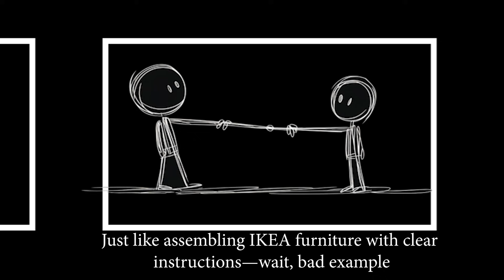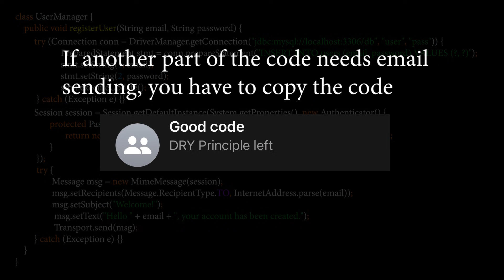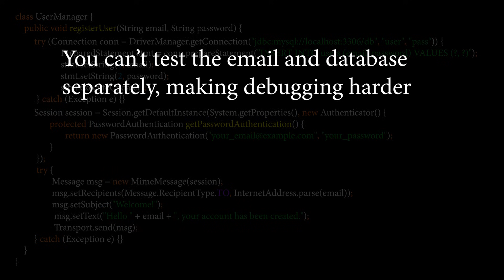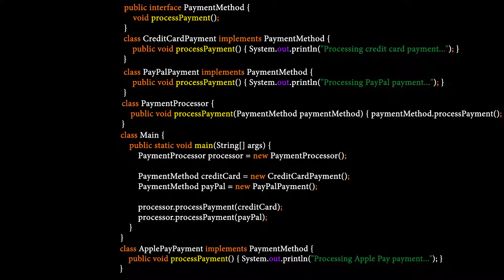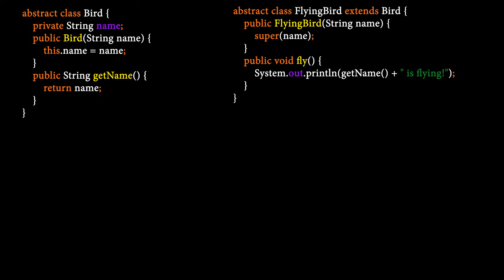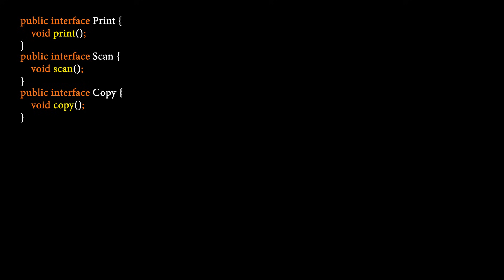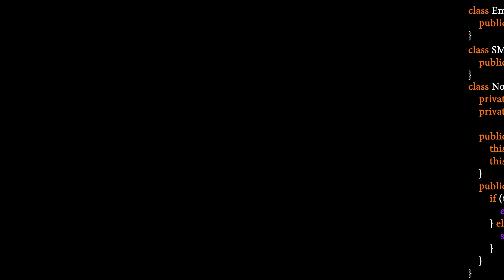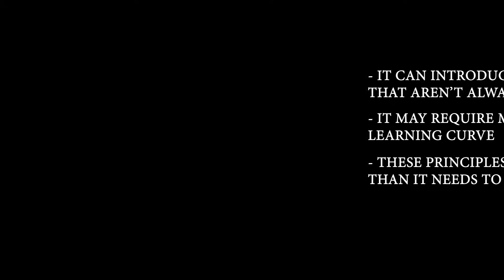The Simplest Way To Explain SOLID Principles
If you've been coding for a while, you've probably heard of the SOLID principles, but do you know how they can improve your code and make it more scalable, maintainable, and bug-free?

In this video, we break down the five SOLID principles with real-world examples to help you write clean code that is easier to manage, extend, and debug.

🔹 Single Responsibility Principle (SRP) – Why one class should have only one reason to change

🔹 Open/Closed Principle (OCP) – How to keep your code open for extension but closed for modification

🔹 Liskov Substitution Principle (LSP) – Why subtypes should behave like their parent types

🔹 Interface Segregation Principle (ISP) – How to design flexible interfaces without forcing unnecessary methods

🔹 Dependency Inversion Principle (DIP) – Why high-level modules should depend on abstractions, not concrete implementations

By following these object-oriented programming (OOP) best practices, you’ll reduce tight coupling, improve code reusability, and make your projects easier to maintain.

Whether you're working with Java, Python, C#, JavaScript, or any other programming language, these software design principles will help you become a better developer.

👉 Watch till the end to learn how to apply SOLID principles effectively and avoid common pitfalls. Plus, discover the trade-offs that come with using them!

0:00 What is SOLID principles
0:50 Single Responsibility Principle
2:39 Open/Closed Principle
3:53 Liskov Substitution Principle
5:14 Interface Segregation Principle
6:29 Dependency Inversion Principle